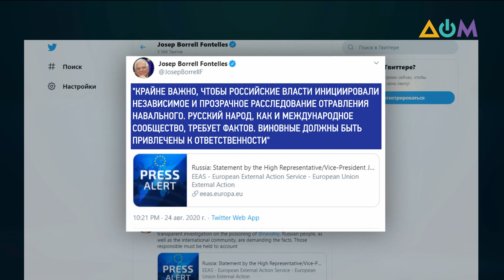Врачи немецкой клиники подтвердили отравление Навального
Дежавю. Сценарий отравления российского оппозиционера Алексея Навального тот же, что и два года назад в Солсбери – так считают британские медики. Заключение клиники "Шарите" подтверждает эту версию.